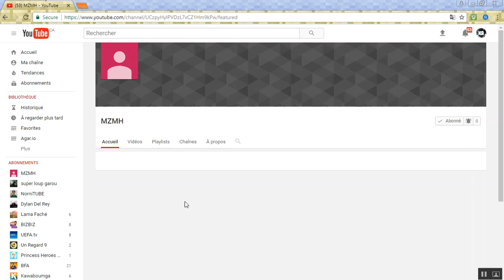ANNONCE : NOUVELLE CHAÎNE YOUTUBE !!!!!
Abone-toi pour devenir des nôtres !